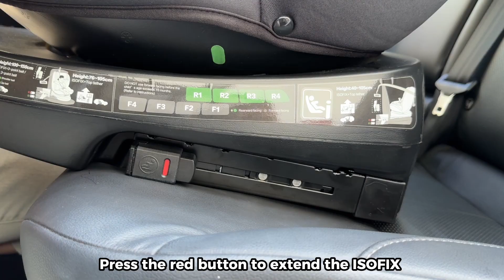Crolla Nex360 R129 Installation Guide